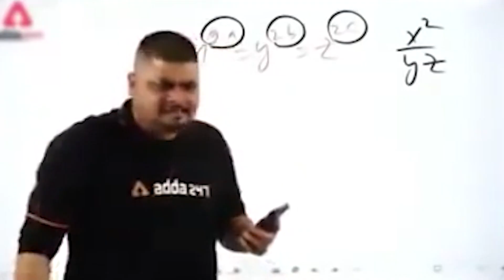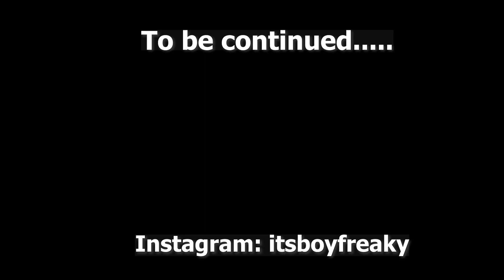GTA 5 : BUYING ROYAL ENFIELD BULLET 350 | BROWN MUNDE (GTA V #10)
THANK YOU FOR  READING THIS YOUR LOVE AND SUPPORT MEANS THE WORLD TO ME LOVE YOU ALL :D

freakygaming gta5hindi gta5 gta v gta 5 gta v hindi gameplay gta 5 gameplay gta 5 mods gta 5 thug life gta 5 mod gta 5 rp gta 5 shinchan gta 5 lamborghini gta 5 cars,
gta 5 very nuclear gta 5 frostbite freaky gaming gta 5 gta 5 india gta 5 indian cars arish khan aj gaming gta v online gta 5 perry goes wild gta 5 techno gamerz gta 5 funny gameplay
gta 5 thug life funny moments grand theft auto 5 x x

           Gear i Use : My Pc Specs

○Webcam (Camera)
○Keyboard and Mouse
○Microphone (Old)
○Microphone (New)
○First Monitor
○Second Monitor
○Ram 16GB
○Harad Disk
○Old Graphic card
○New Graphic Card
○Wifi Router